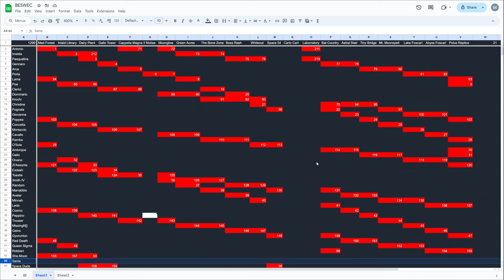Vampire Survivors New Update! New Stage: Labboratory Starts the 3rd Wave BESWEC 142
ALRIGHT time to start on the third wave and-what do you mean there's a new Vampire Survivors update Poncle?!  Oh great, Antonio is gonna be challenging this new Laborratory level in the third wave of Beating Every Stage With Every Character - the BESWEC.  Also Inlaid Library and Dairy Plant maybe?

00:00 Hyper Hurry Laborratory with Antonio Belpaese
13:50 Hyper Hurry Dairy Plant with Imelda Belpaese
33:04 Hyper Hurry Laborratory with Pasqualina Belpaese
47:38 BESWEC Check-off.  213 Down, 1299 to Go
48:31 Outro Thumbnail

Nope, turns out it was Dariy Plant and back to Laborratory.  Remember when the remaining was 1120?  Good times.